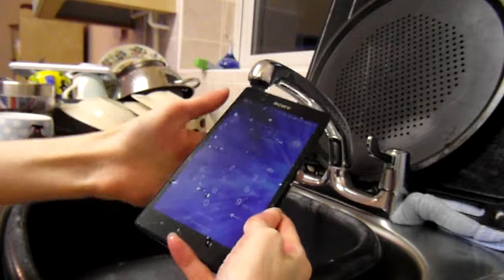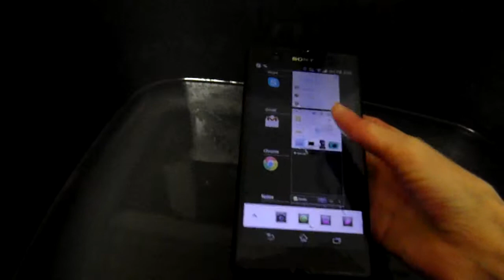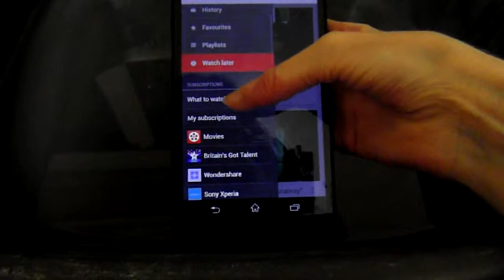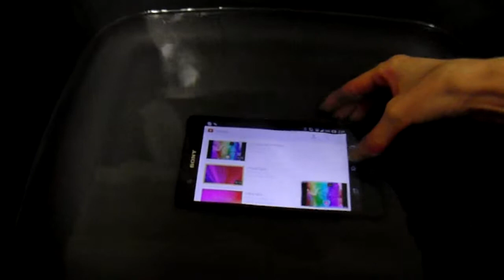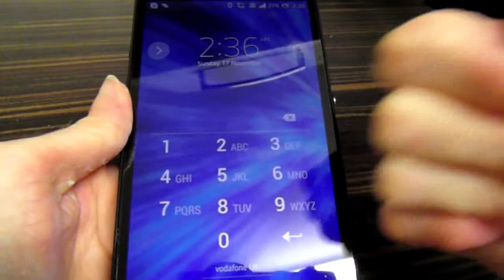waterproof Sony Xperia Z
can water on mobile, under 60 mins. Sony Xperia Z. i show you how to! must everything close without through.